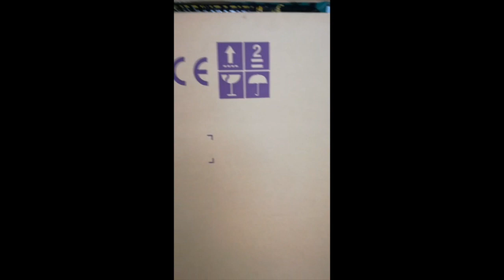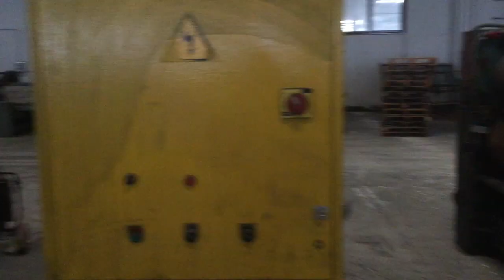2400 mm Gandossi & Fossati Rotary Diecutter LIne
2400 mm GANDOSSI & FOSSATI Rotary Diecutter Line

Main components:
SIMON Automatic Prefeeder
Vacuum feeder
3 bottom flexo print units
Rotary die cutter with synchro drive
G&F Beater / stacker
Stripper section with auxiliary fans
Trim conveyor
Non-stop system
High stack delivery
Max sheet size 2350 x 1560 mm
Year: 1982. Dismantled.